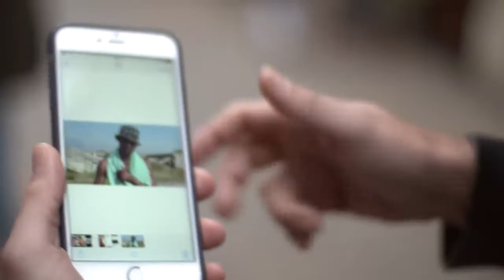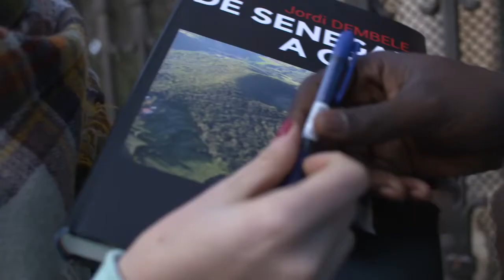ENTREVISTA AL NEGRITO DEL WHATSAPP,